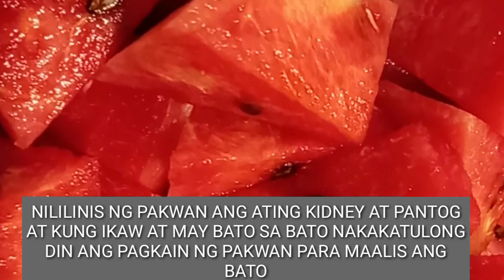MGA SAKIT AT BENEFITS NG PAKWAN/WATERMELON/HEALTHY FRUITS